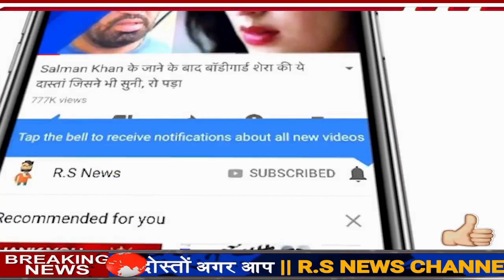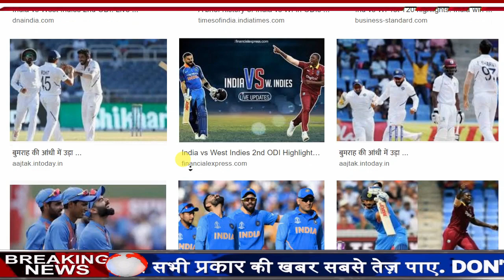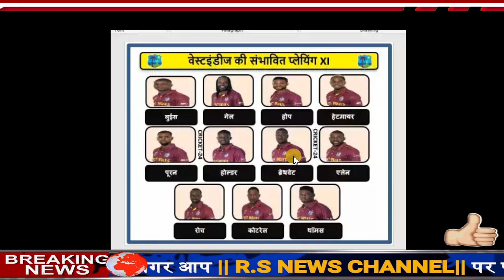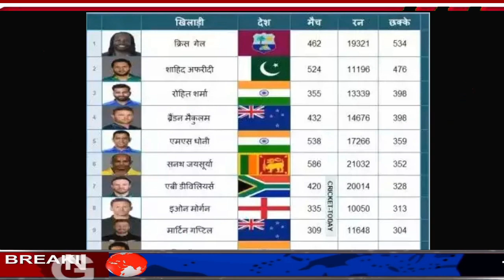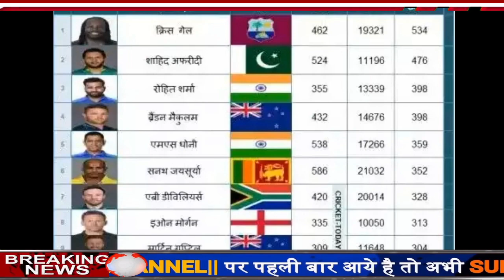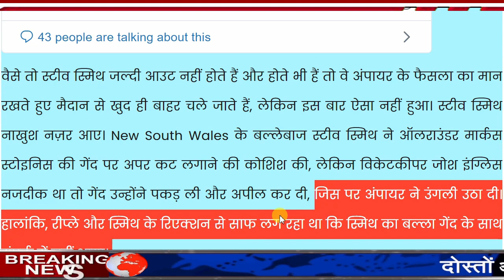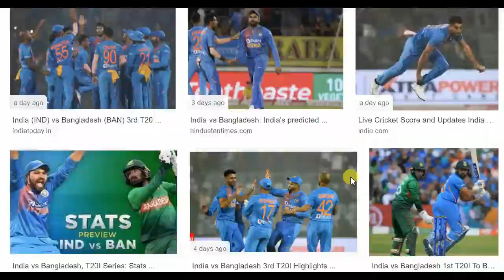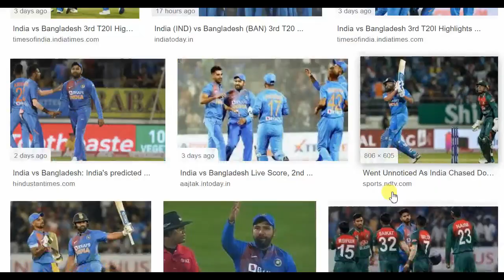वेस्टइंडीज को पहले T20 में खदेड़ने के लिए घोषित हुई भारतीय टीम,कोहली और रोहित ने खुद बनाई टीम